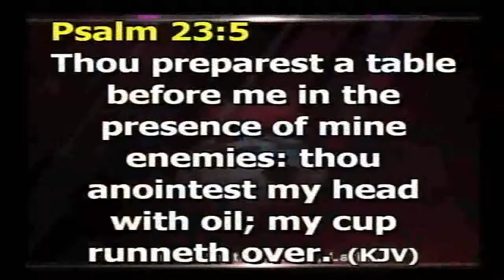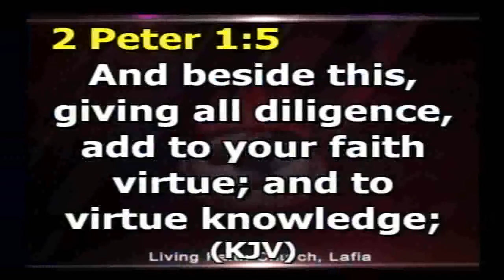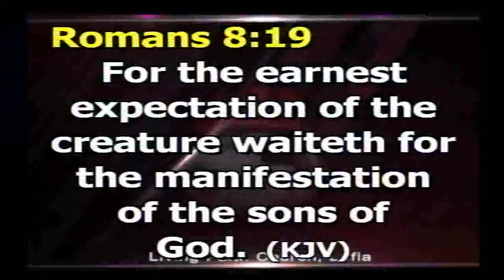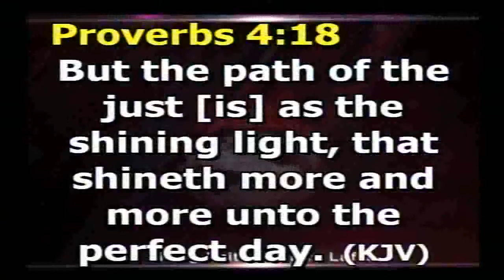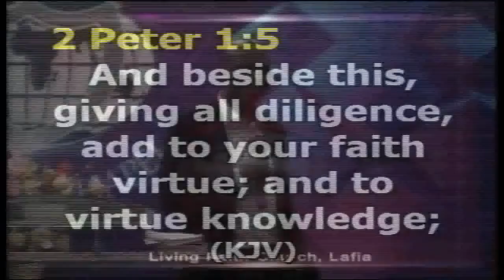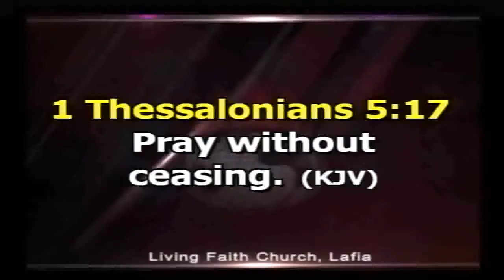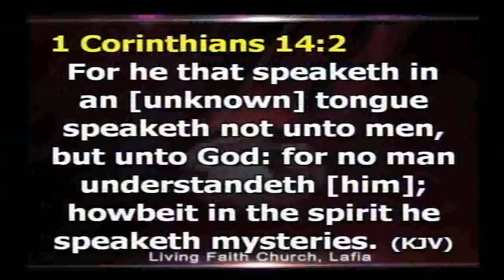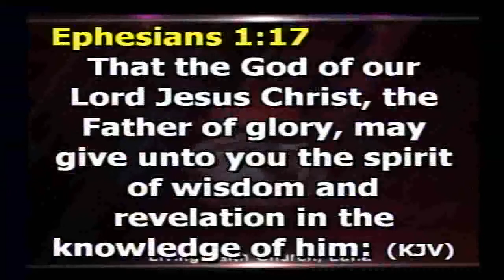YOUTH ALIVE- ON THE WAY TO MY HIGH PLACES- PST ANTHONY A.